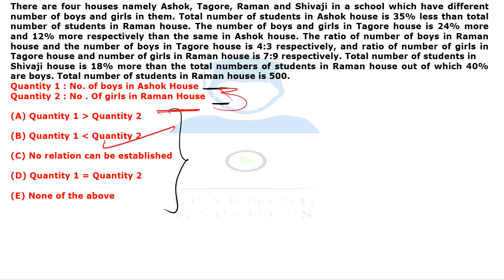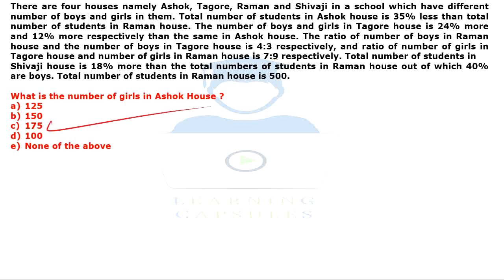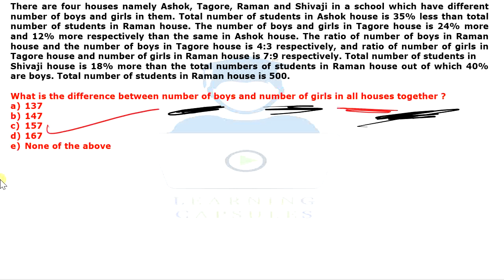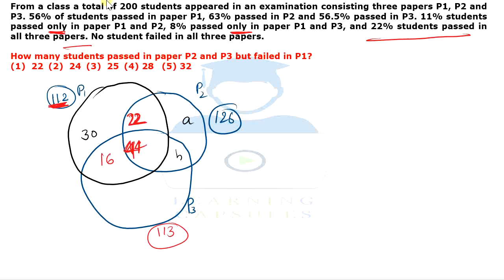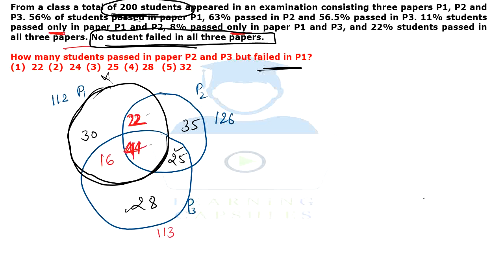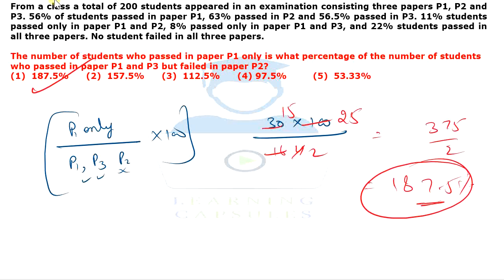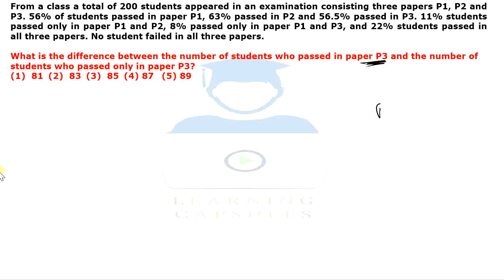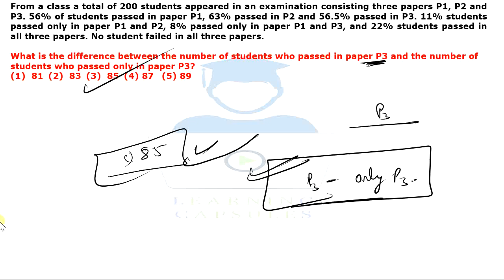CASELET DI FOR SBI PO 2020 | SBI PO 2020 FREE CLASS - 5